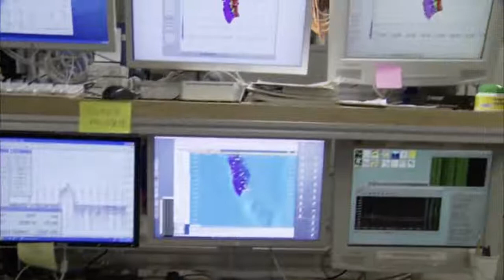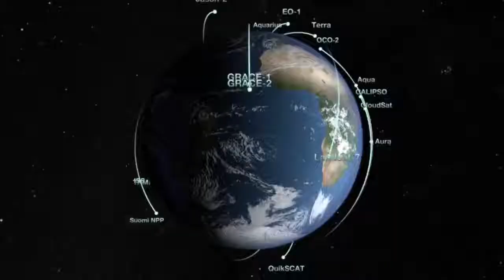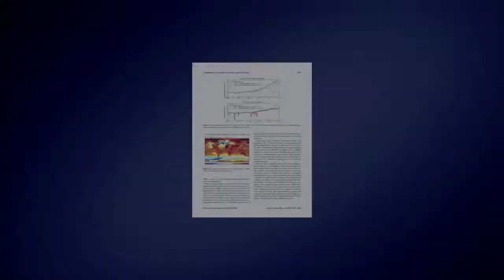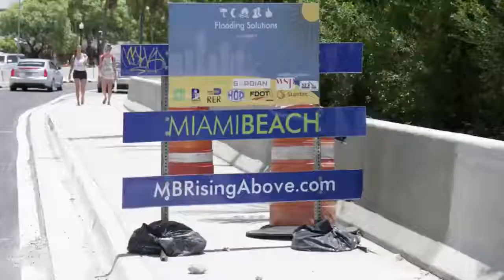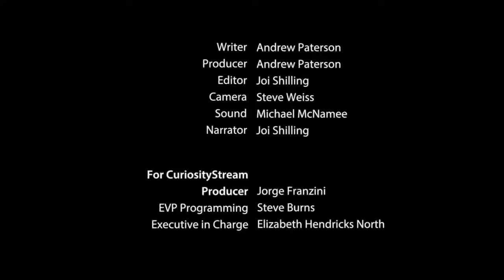Miami Beach Underwater Short Documentary 2018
you can watch all best documentary...

south beach miami hotel deals
south beach hotel deals
miami beach america
city of miami fl
best hotels to stay in miami beach
miami beach convention center
miami beach hotel deals
miami email
south beach oceanfront hotels
hotels near south beach miami
hotels on collins ave south beach
oceanfront hotels miami beach fl
south beach luxury hotels
hotels on collins avenue south beach miami

hotels on the beach in miami beach fl
miami beach south beach hotels
miami beach condos
hotels in south beach miami fl
boutique hotels miami south beach
miami beach luxury hotels
miami beachfront hotels
south beach miami hotels
nice hotels in south beach miami
miami conventions
south beach hotels
miami beach oceanfront hotels
hotels near south beach miami fl
miami beach hotels on the beach oceanfront
the south beach hotel miami